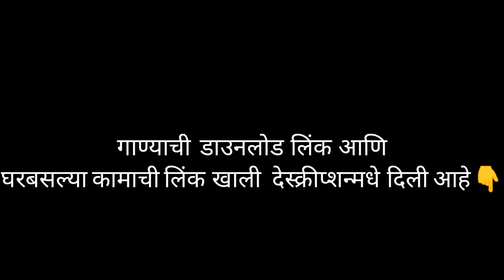Hum hai yaha ke badshah Dj Mahesh Kolhapur & Vicky's Remix 😎l Marathi dj remix l dj song l dj mahesh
गाण्याची डाउनलोड लिंक आणि वेगवेगळ्या गवर्नमेंट आणि प्रायव्हेट जॉब्स साठी खालील लिंकवर क्लिक करा 👇